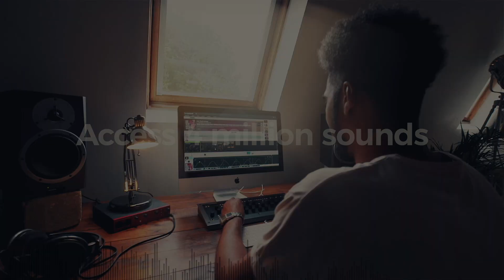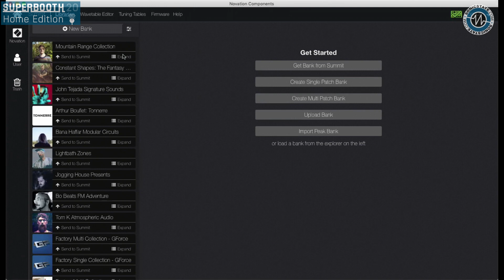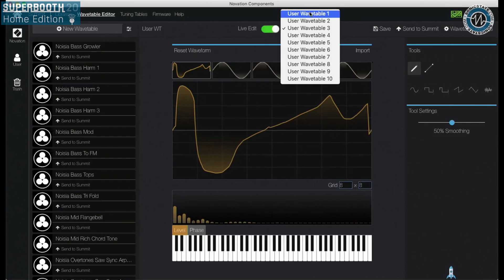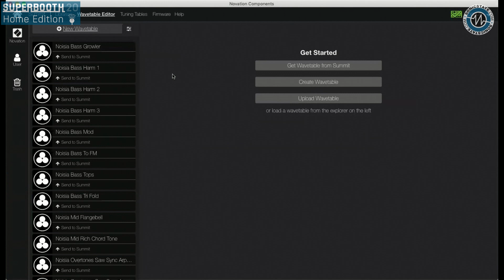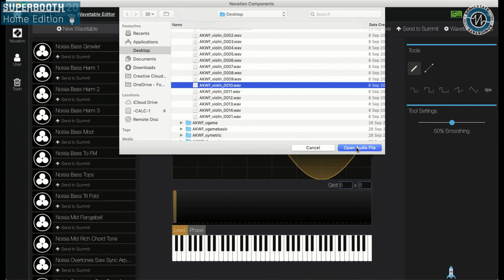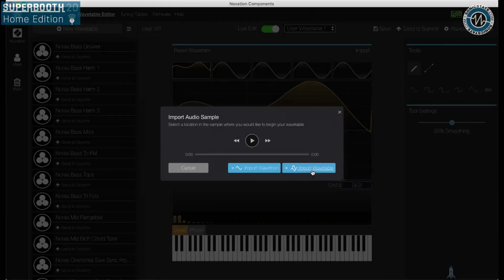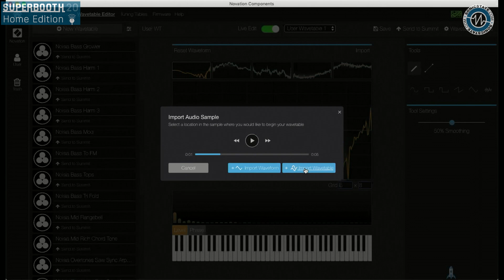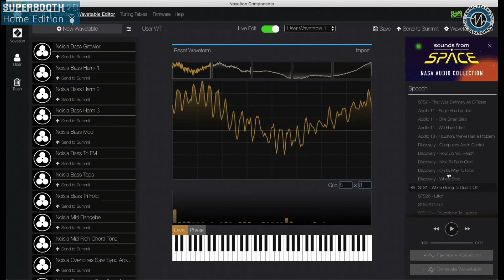Superbooth 20HE - Novations User Wavetable Editor For Peak and Summit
Novation's Chris Calcutt gives us a tour of the brand new Wavetable editor for Peak and Summit.
Its part of the Components software and allows creation and editing of user wavetables (up to 10 in memory) by drawing or loading your own samples.

Endlesss Studio
Brings live online jamming to Mac/PC/VST.